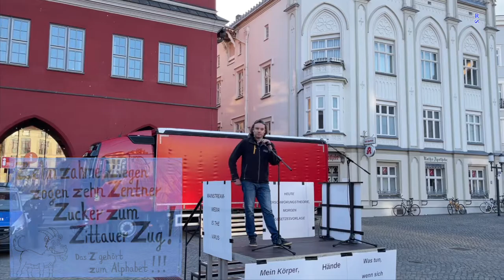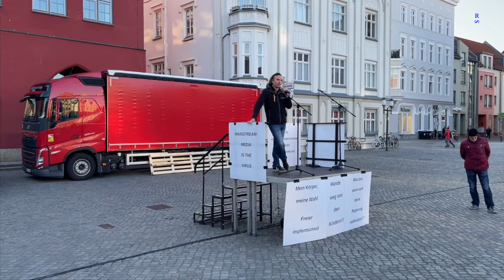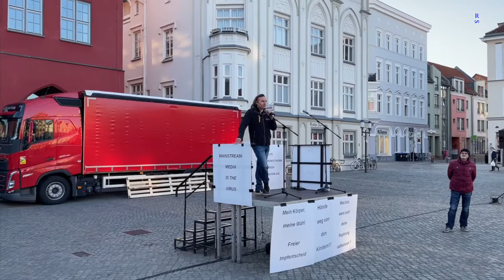Greifswald: Redebeitrag von Andreas 25-04-2022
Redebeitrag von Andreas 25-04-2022